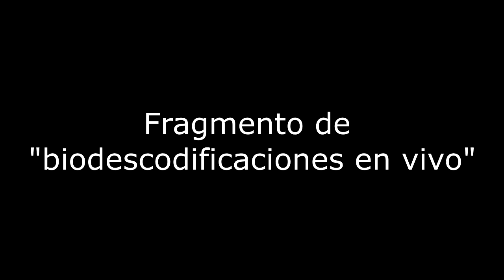Ejemplo caso de principio de psoriasis Biodescodificacion Daniel Gambarte